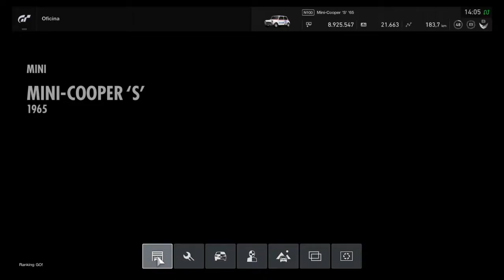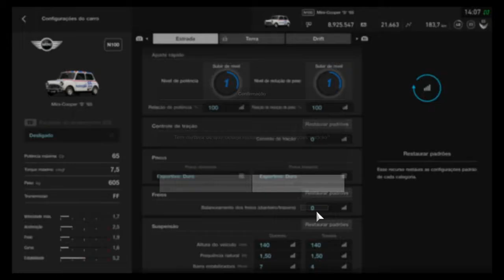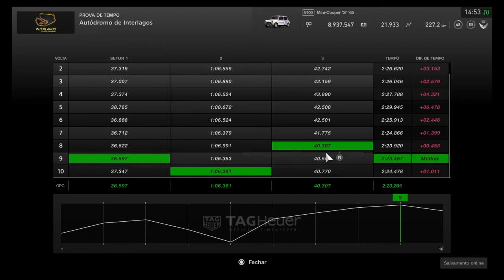Mini Cooper 'S' '65 - Ranking GO! #039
O icônico carro inglês, pequeno e singular, conhecido até mesmo pela série de TV do Mr Bean, passando por 007 e por aí vai. Ele é mais um dos carros europeus pequenos e feitos para serem, populares e econômicos. E nisso ele se saiu muito bem!

Porém, aqui é o Ranking GO! e o que nos interessa é a performance competitiva do modelo, e nisso o pequenino Mini Cooper 'S' dos anos 1960s acabou encontrando mais trabalho que o esperado.

Ainda assim, esse guerreiro não entregou os pontos tão facilmente e não perdeu de vista o seu maior rival na lista até o momento...

ANTERIOR:
RC F '14

Lembrando que o Ranking será atualizado diariamente, então amanhã tem mais! E a lista completa você pode ver aqui: